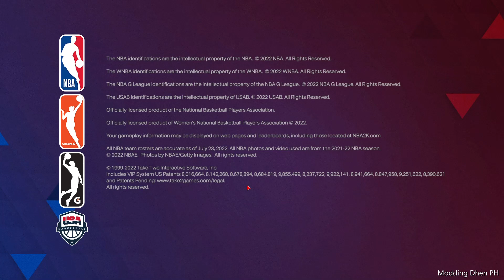Main Menu & Demo Mode (10 Minutes) - NBA 2K23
NBA 2K23 is a 2022 basketball video game developed by Visual Concepts and published by 2K Sports, based on the National Basketball Association. It is the 24th installment in the NBA 2K franchise and is the successor to NBA 2K22.